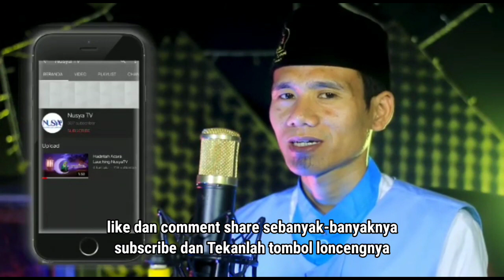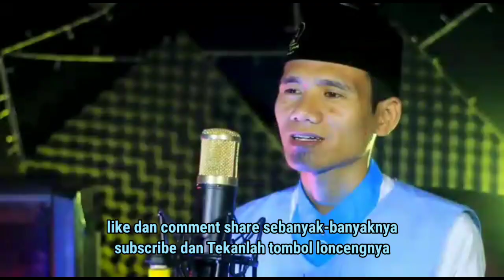Lagu Nusya TV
NusyaTV

Alhamdulillah telah launching NusyaTV
Dakwah bilhikmah sudah hadir NusyaTV

like dan comment share sebanyak-banyaknya

Oo..  Oooooooo.. Ooooooo...
Sylala.. Lalalalalala
Em..  Mmmmmm

Berbagai konten akan tersajikan
memuat bermacam-macam kajian
menebar Khazanah keagamaan
serta berbagai aspek kehidupan

kajian khusus para ibu bapak
ahwal remaja dan dunia anak
dari para tokoh alim ulama'
silahkan tonton dengarkan dan simak

terlebih tentang Dzikir dan Shalawat
suburkan Cinta meraih syafaat
Semoga menjadi amal tercatat
sebagai bekal dunia akhirat

Terimakasih sudah mendukung Channel ini. Semoga bisa senantiasa berdakwah bil hikmah🙏